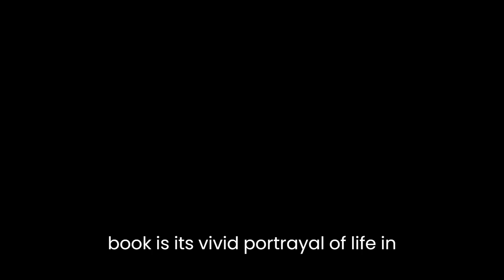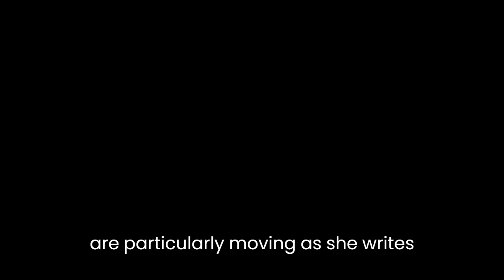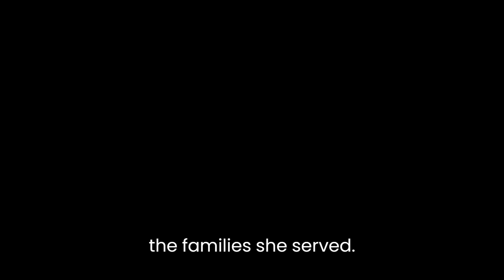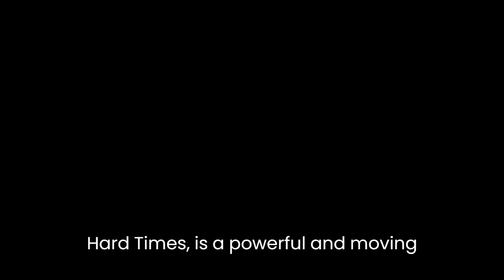"The Midwife: A Memoir of Birth, Joy, and Hard Times" By Jennifer Worth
"The Midwife: A Memoir of Birth, Joy, and Hard Times" is a captivating book written by Jennifer Worth. It is a memoir that tells the story of Jennifer Worth's time as a midwife in the East End of London during the 1950s. The book explores the challenges and joys of being a midwife in one of the poorest parts of the city. Throughout the book, the author shares her experiences and the lessons she learned while delivering babies and caring for mothers in need.One of the most striking aspects of the book is its vivid portrayal of life in the East End of London during the 1950s. The author paints a picture of a neighborhood that was characterized by poverty, overcrowding, and poor sanitation. Jennifer Worth's accounts of the living conditions in the area are particularly powerful, as she describes families living in squalor and children suffering from malnutrition. The book also sheds light on the prevailing social attitudes of the time, including the stigma associated with unwed mothers and the lack of access to healthcare for many families.Despite the many challenges that Jennifer Worth faced as a midwife in the East End, the book is filled with moments of hope and joy. The author's descriptions of the births she attended are particularly moving, as she writes about the beauty of new life and the bonds that form between mothers and their children. The book also highlights the importance of the midwife's role in the community, as Jennifer Worth describes how she became a trusted member of the neighborhood and a source of comfort and support for the families she served.One of the book's strengths is the way it balances the personal stories of the women and families Jennifer Worth worked with, with the broader social and historical context of the time. The author provides insightful commentary on the state of midwifery in the UK during the 1950s, including the changes brought about by the National Health Service and the increasing medicalization of childbirth. The book also touches on the role of midwives in other cultures, including the work of midwives in Africa and India.In addition to its social and historical insights, "The Midwife" is also a beautifully written book. Jennifer Worth's prose is evocative and powerful, bringing the characters and settings to life with vivid descriptions and engaging storytelling. The author's empathy and compassion for the women and families she worked with shine through on every page, making this book a truly heartwarming read.Overall, "The Midwife: A Memoir of Birth, Joy, and Hard Times" is a powerful and moving book that offers a unique perspective on midwifery, healthcare, and social history in the 1950s. The author's personal experiences and insights make this book a must-read for anyone interested in women's health, childbirth, and the history of healthcare. Above all, this book is a testament to the strength and resilience of the women and families who lived in the East End of London during a time of great hardship and struggle.